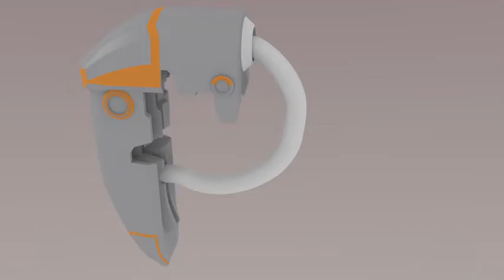Geometric Models Labs # 2019-062 [HD] Sci Fi космічний корабель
Автор відео та 3D анімація: студент гр. КН-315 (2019) Давидчук Дмитро А.

Випуск № 2019-062 (сезон 2019) "Просторовий об'єкт - Sci Fi космічний корабель (варіант № 314)".